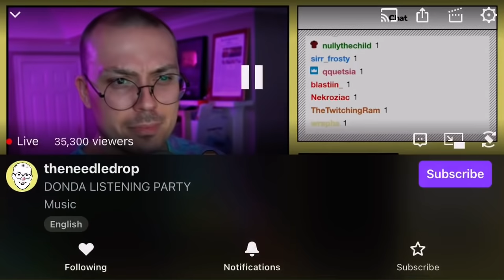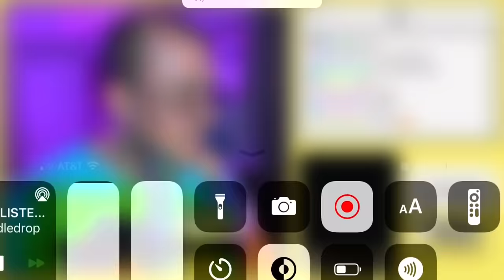THENEEDLEDROP REACTS TO “OFF THE GRID” AND GOES CRAZY🔥KANYE FT. FIVIO FOREIGN PLAYBOI CARTI (DONDA)